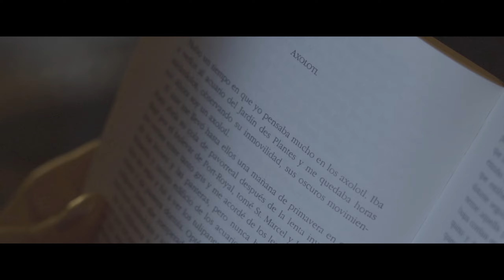Nadar de Noche - Otra Forma [Video Oficial]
Dirección: Luis Zunino

Actuación: Giuliana Gilio

Guión: Nadar de Noche
Asistente de dirección: Gisel Marzovilla, Victoria Saavedras
Cámara: Gisel Marzovilla, Luis Zunino, Victoria Saavedras, Margarita Ezcurra
Dirección de fotografía: Margarita Ezcurra
Dirección de arte: Lucas Andreu, Julieta Limia
Montaje: Luis Zunino
Fx: Eliana Smario
Vestuario: Gisel Marzovilla
Continuista: Sofía Celeste Sáez